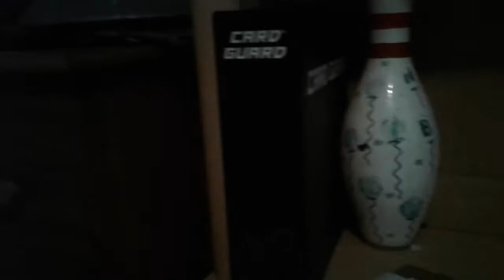Fnaf in real life